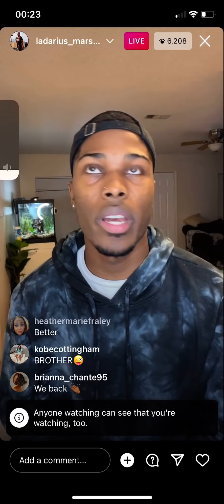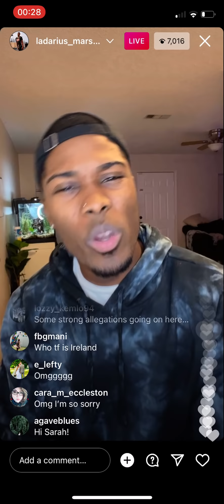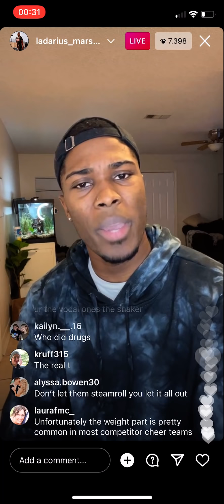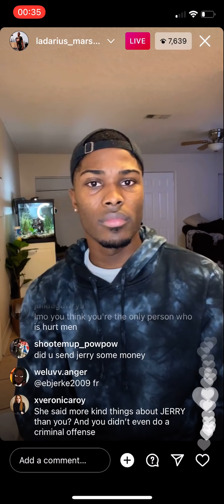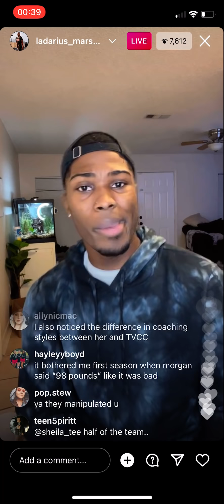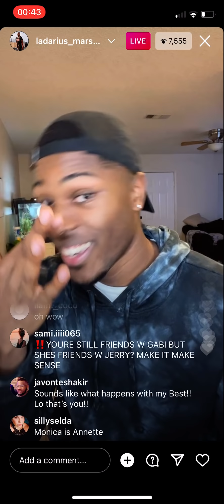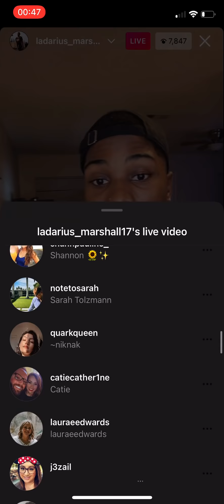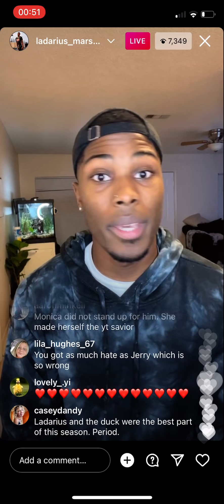ladarius marshall instagram live part 2